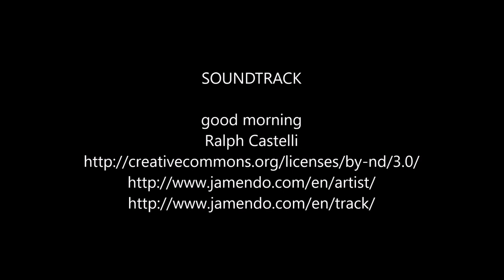Zagelkogel, Zagelkar 11.02.2018